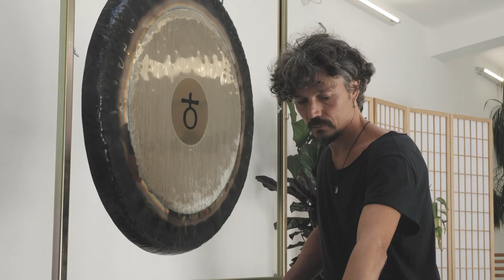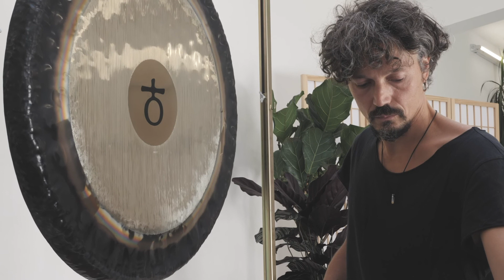Syntonic Sound Meditation / Planetary Earth Gong - Synthesisers drone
SYNTONISM

The art of combining dissonant tones into a synthesis of working relationships.
I have been exploring this concept extensively in the last few years making it part of my musical and life approach.
In this piece commissioned by Hackney Downs Studios I performed a musical  adventure between tuned Earth gong and synthesisers.
This performance has been thought as an immersive experience. Try to listen to it with some headphones or full range loudspeakers.  Maybe you want to try to close your eyes and to lie down, limiting  stimulation from the outside world  allowing inward explorations. Just focus on the effect that the sound creates in your body and in your mind.

Thanks to everyone involved, Georgie and Hackney Downs Studios, Well Garden, Sekou (Videographer) and Osh (Sound engineer)

Instruments in this piece:
Paiste 38' Planetary Earth Gong, Novation Peak polyphonic synthesizer, Moog mother 32 mono analogue synthesizer